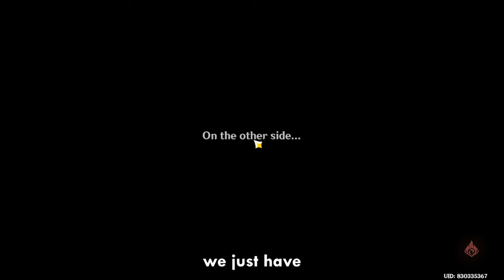Is Chiori a Game Changer? The current state of Geo and why it sucks- Thoughts and Discussion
Timestamps
00:00 Start
00:57 Two Polar Opposites- Anemo and Geo
02:42 Why is Geo the worst element in the game?
06:53 Navia and Chiori - How do they affect Geo?
11:07 Things that could improve Geo

TAGS (Ignore)
Anemo
Hydro
Pyro
Electro
Cryo
Dendro
Geo
Navia
Chiori
Albedo
Itto
Mono
Noelle
Gorou
Ningguang
Yun Jin
Spiral Abyss
Free to play
F2p
Version 4.5